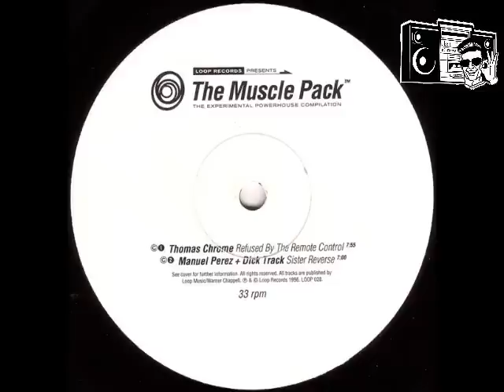Thomas Chrome - Refused By The Remote Control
Thomas Chrome - Refused By The Remote Control (C1) VA - The Muscle Pack - The Experimental Powerhouse Compilation Loop Records LOOP 028 1996